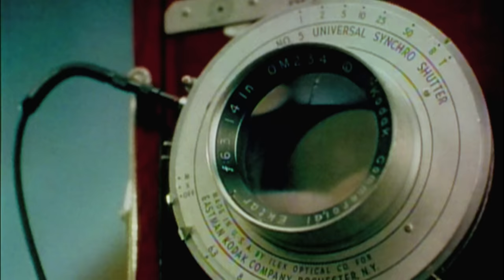Superfly 『愛をこめて花束を』Music Video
●ストリーミングはコチラ♪

Director：番場秀一